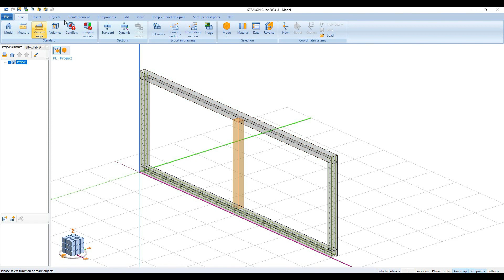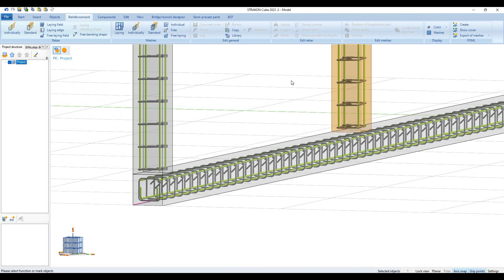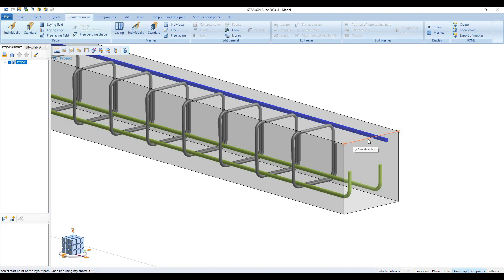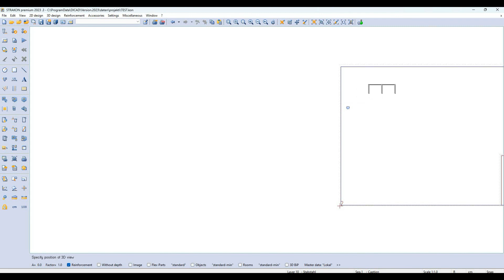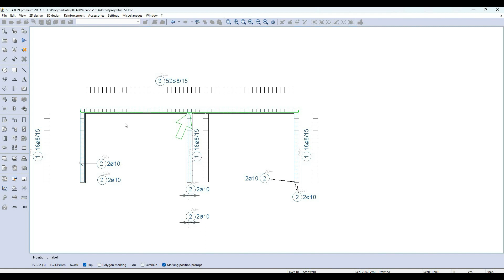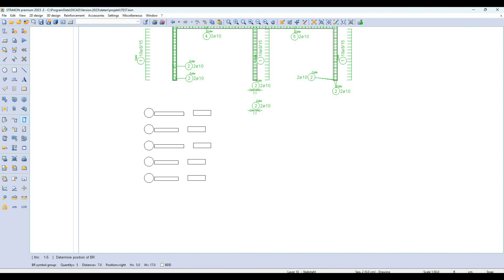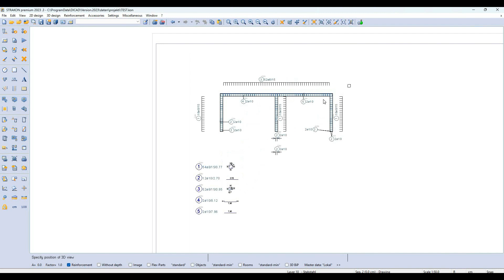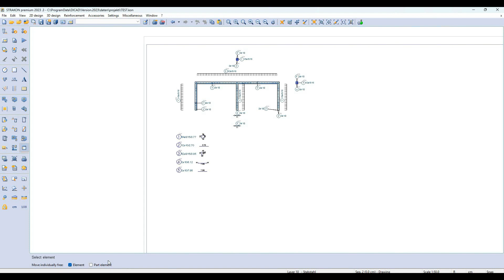STRAKON 2023 - Tutorial 8: Armiranje horizontalnih i vertikalnih serklaža